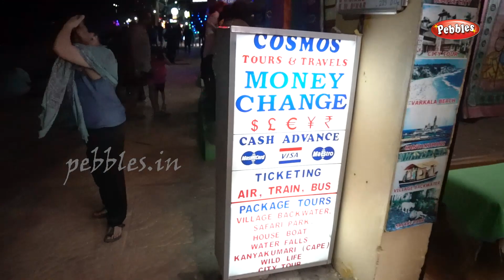കോവളം ബീച്ച് രാത്രിക്കാഴ്ച്ചകൾ | Kovalam Beach Night Walk | Kerala tourism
കോവളം ബീച്ച് രാത്രിക്കാഴ്ച്ചകൾ
 Kovalam Beach Night  Walk
Kovalam is an internationally renowned beach with three adjacent crescent beaches. It has been a favourite haunt of tourists since the 1930s. A massive rocky promontory on the beach has created a beautiful bay of calm waters ideal for sea bathing.

The leisure options at this beach are plenty and diverse. Sunbathing, swimming, herbal body toning massages, special cultural programmes and catamaran cruising are some of them. The tropical sun acts so fast that one can see the faint blush of coppery tan on the skin in a matter of minutes. Life on the beach begins late in the day and carries on well into the night. The beach complex includes a string of budget cottages, Ayurvedic health resorts, convention facilities, shopping zones, swimming pools, Yoga and Ayurvedic massage centres.

Accommodation facilities for tourists at Kovalam range from five star hotels to budget hotels and the choice of food available at restaurants and cafeterias range from Continental varieties to South Indian delicacies.

Thiruvananthapuram, the capital city of Kerala, is just 16 km away from Kovalam and getting there is no hassle. But if you are on holiday it is better to stay in Kovalam and visit the city. The city of Thiruvananthapuram has many interesting places to see like the Napier Museum, the Sri Chitra Art Gallery and the Padmanabhaswamy Temple. The SMSM Institute, a State owned handicrafts emporium, is the ideal place to pick up ethnic curios and other articles.

Tourist Facilitation Centre,
Kovalam

Getting there
Nearest railway station: Thiruvananthapuram Central, about 16 km

Nearest airport: Trivandrum International Airport, about 10 km